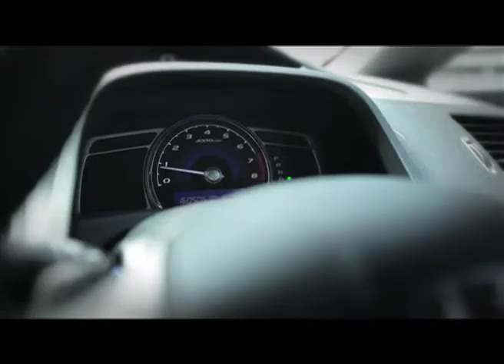Al-Quran Penawar Sanubari - Marah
1 Min TV Capsule
Director / Producer / Editor: Fairul Hilmi B Ahmad Hawari
Anchor: Ashraf Muslim
Production: MyMoments
Client: TV9 Malaysia